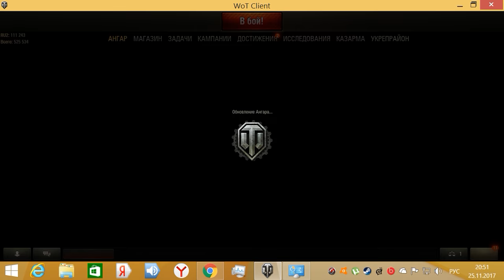World of tanks WOT O-I мега супер имба танк!!!